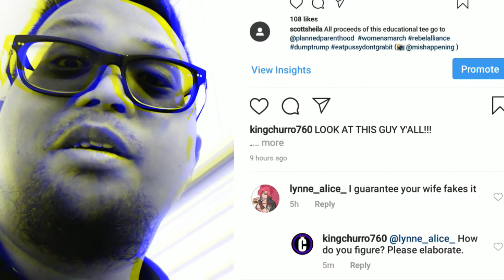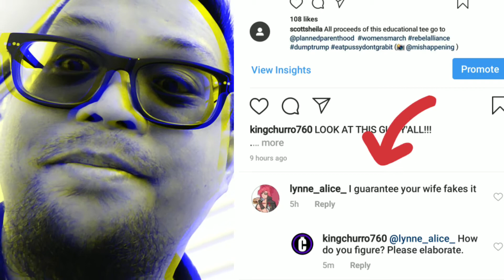The Howdy Theory presented by King Churro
Ever seen a...not so handsome...dude alongside a 🔥 hot, bangin' ass girlfriend or wifey, and wonder, "How did he pull that?"

How did he? = Howdy

1)  He has 💵 money.
2)  He has a big d🍆k.
3)  He's a ⭐⭐⭐⭐⭐ in bed.

Of these 3, a woman would definitely fake an orgasm to number 1. Numbers 2 and 3 don't always coexist. The misconception is that number 2 is every woman's fantasy but number 3 trumps number 2 any day (or night).  💯